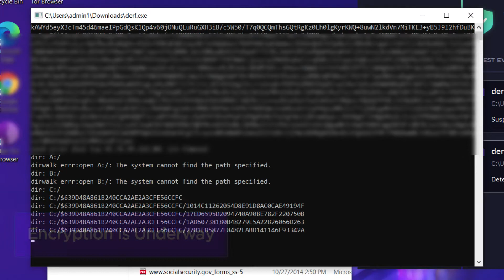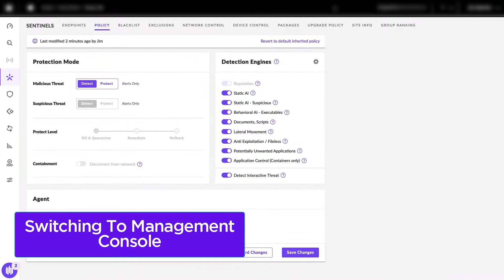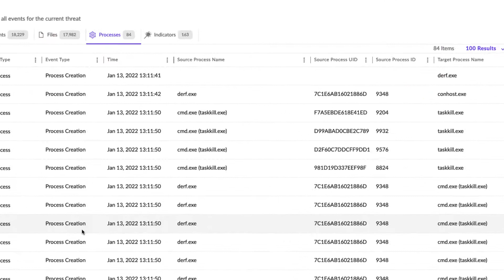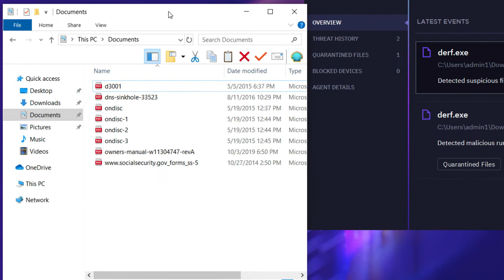SentinelOne Vs. TellYouThePass Ransomware – Mitigation and Rollback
⚔️ See how SentinelOne mitigates and rolls back TellYouThePass Ransomware. TellYouThePass is a commodity ransomware family that has origins dating back to 2019. The family reemerged in parallel with the exploration of Apache (Log4j) vulnerabilities. Once this vulnerability (and PoC exploit code) was disclosed, we began to see widespread "scanning" (aka reconnaissance) for exposed devices that may be vulnerable to the related exploits.

In the recent emergence, the observed samples are written in Go (Golang).  Currently, there are Linux and Windows versions of TellYouThePass in the wild, with macOS variants soon to follow.

Upon execution, TellYouThePass will gather system information, as well as attempt to terminate any process or service which might inhibit the encryption process. The samples observed (Windows) perform all these tasks in visible cmd windows, and they do little to nothing, to hide their activity on the systems. Local file and folder enumeration, as well as local volume discovery, is also rudimentary and "not-stealth."